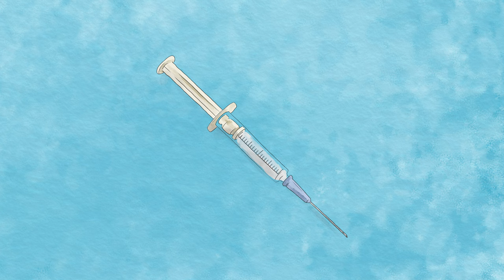NFIB v. OSHA [SCOTUSbrief]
In late 2021, the Occupational Safety & Health Administration promulgated a rule requiring workers to receive a COVID–19 vaccine.

Does OSHA have the authority to implement a vaccine mandate for private employers? Jenin Younes of the New Civil Liberties Alliance explores workplace hazards, agency rulemaking, and the major questions doctrine in NFIB v. OSHA.

Related Links & Differing Views:

SCOTUSblog: “Fractured court blocks vaccine-or-test requirement for large workplaces but green-lights vaccine mandate for health care workers”

Notice & Comment: “NFIB v. OSHA: Nondelegation, Major Questions, and Chevron’s No Show, by Randolph May”

Election Law Blog: “Some Brief Thoughts on Gorsuch’s Opinion in NFIB v. OSHA”

Administrative Law Review: “Major Questions about the Major Questions Doctrine”

The Regulatory Transparency Project: “The Vaccine Mandate Cases and the Future of Administrative Law”